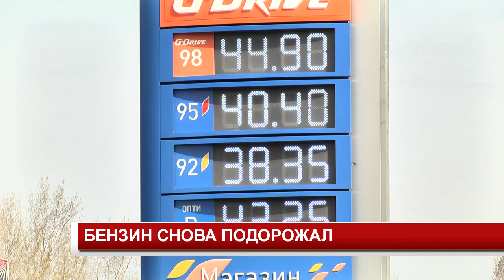БЕНЗИН СНОВА ПОДОРОЖАЛ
Цены на бензин в Красноярском крае продолжают расти. Напомним, ранее эксперты прогнозировали значительное увеличение цен на горючее в течение всего года. На прошлой неделе цены на топливо в Канске поднимали дважды, пару дней назад стоимость бензина вновь подскочила.